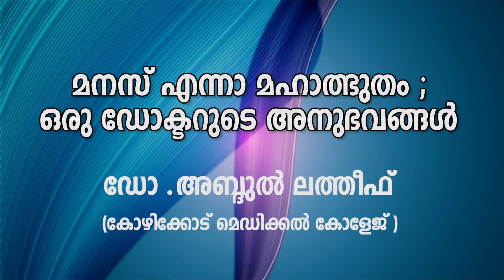മനസ് എന്നാ മഹാത്ഭുതം ; ഒരു ഡോക്ടറുടെ അനുഭവങ്ങൾ | DR. ABDUL LATHEEF | CALICUT MEDICAL COLLEGE